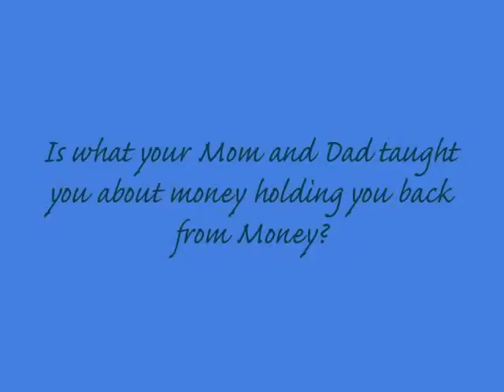Thirsty for MLM Secrets